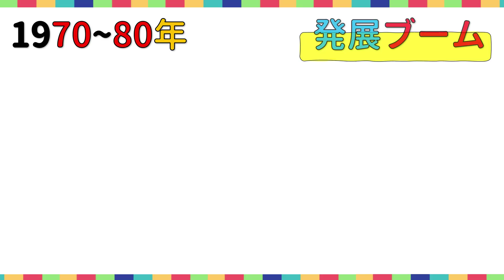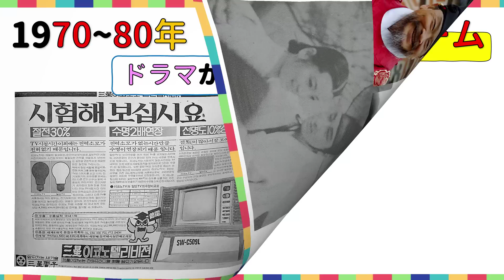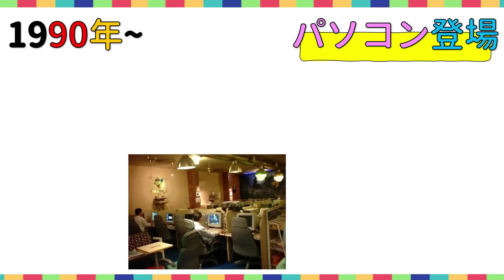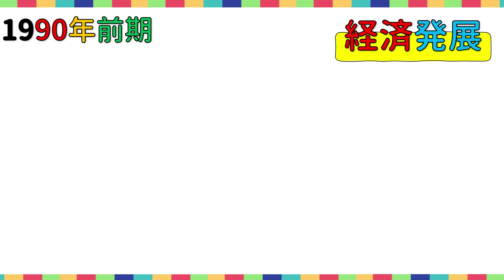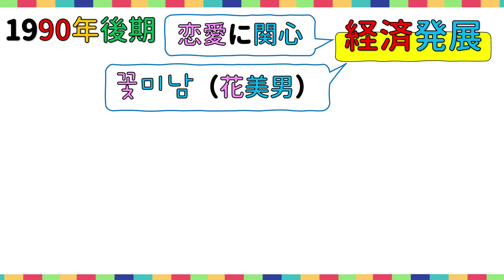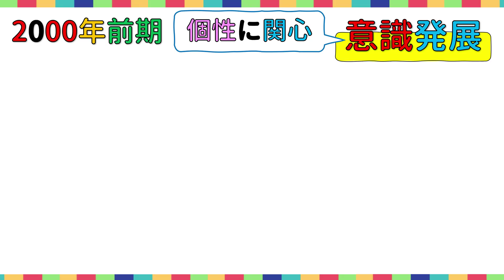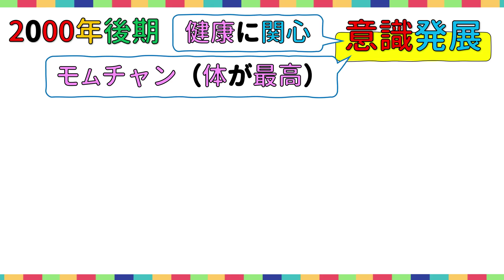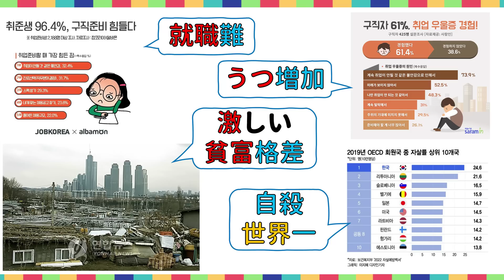韓国ドラマの美男、イケメン！韓国文化・朝鮮時代劇・歴史劇 KOREA joseon Dynastyモゴモゴ by MOGOMOGO トンイ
私は祖国から捨てられた男